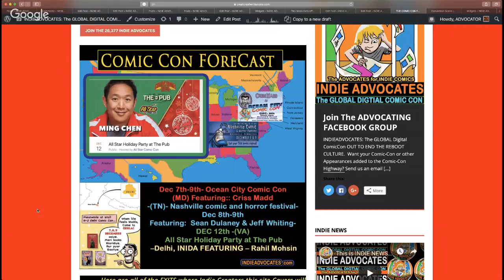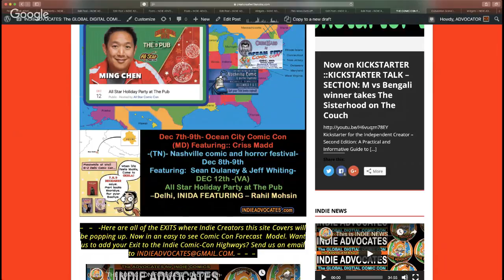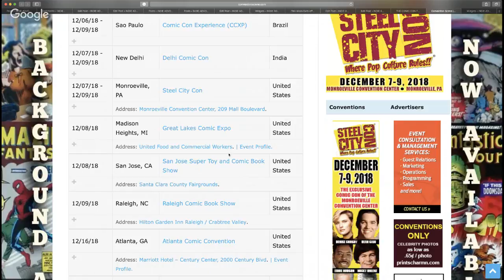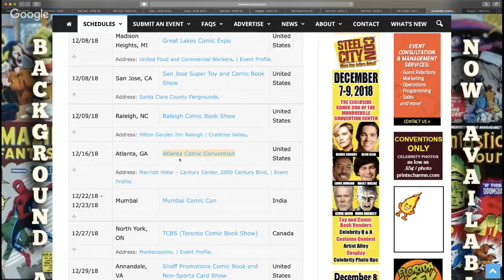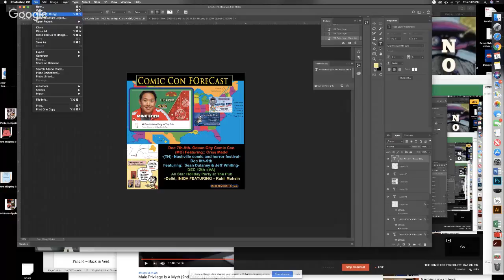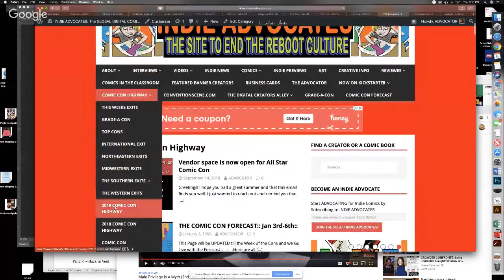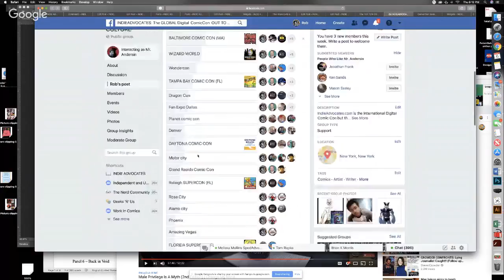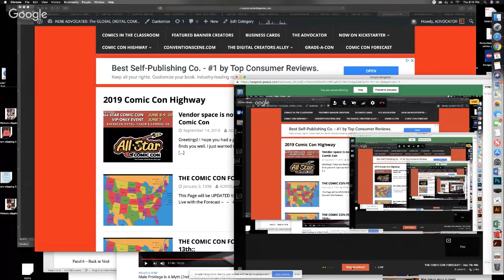THE COMIC CON FORECAST:: -Dec 7th-9th-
THE COMIC CON FORECAST:: -Dec 7th-9th-  Ocean City Comic Con (MD) Featuring:: Criss Madd -(TN)- Nashville comic and horror festival- Featuring:  Sean Dulaney & Jeff Whiting- DEC 12th -(VA) All Star Holiday Party at The Pub --Delhi, INDIA FEATURING - Rahil Mohsin